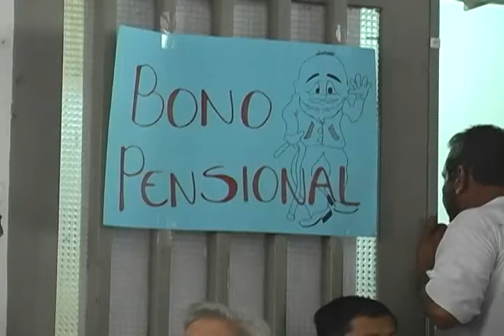Reunión sobre bono pensional, este 8 de febrero